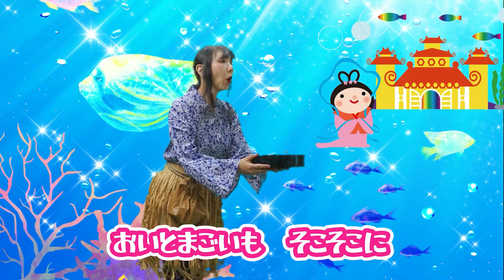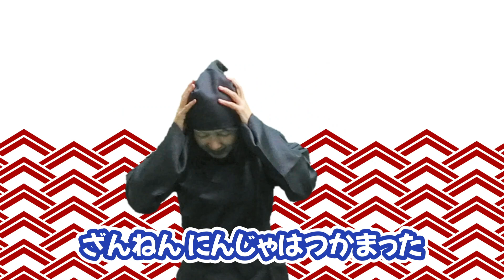【2023童謡メドレー】赤ちゃん喜ぶ 童謡 japanese children's song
るるこども音楽動画教材

０歳からのオンラインこども音楽教育家の滝沢ゆみです。

お子さまとママが見て楽しめる歌をアップしています。

2023年にアップした童謡をまとめてみました。

家事に忙しいママさんの子守代わりに動画を活用してくださったら嬉しいです。

0:00~   まめまき
1:52~　ひなまつり
5:39~　ちょうちょ
8:36~    おはながわらった
9:52~　こいのぼり
12:12~  きんたろう
13:40~ ドロップスのうた
15:31~  Happy Birthday To You
18:41~  アイアイ
20:29~ いぬのおまわりさん
22:03~ ももたろう
24:34~ かもめのすいへいさん
26:27~ とんでったバナナ
29:36~ ひまわり畑
32:25~ さかながはねて
34:28~うらしまたろう
36:41~シンデレラのスープ
38:14~ こうもり
39:50~ちょんまげマーチ
41:10~やまのワルツ
42:47~ぼくはにんじゃ

練習しなさい！と言わなくても自分からピアノを弾く秘密の動画を、LINEのお友達追加で無料プレゼント中！

２歳からの動画ピアノレッスン「ポンポン♪ぴあの」

３歳からの動画ピアノレッスン「ハロー♪ぴあの」

4歳からのるるオンラインこども音楽教室